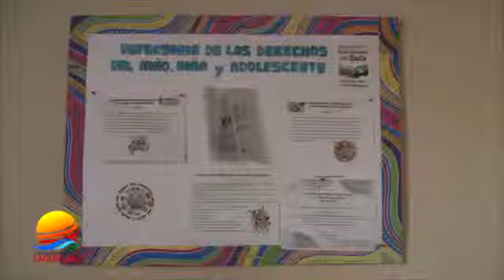INTENDENCIA DE LAGUNILLAS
Trabajando por el pueblo